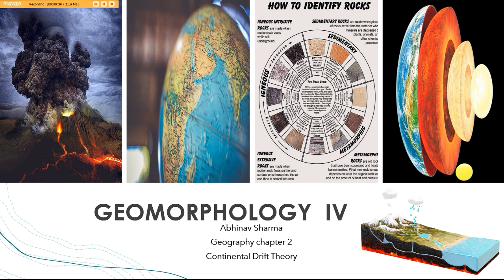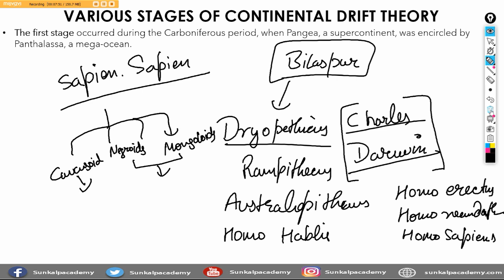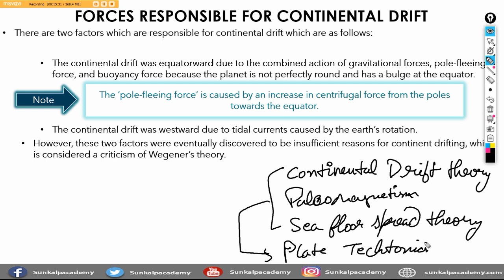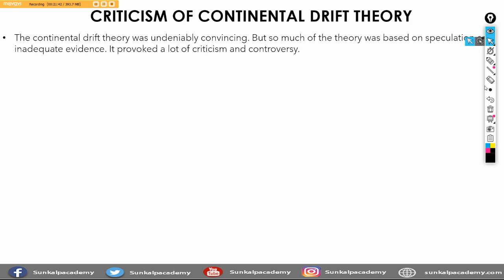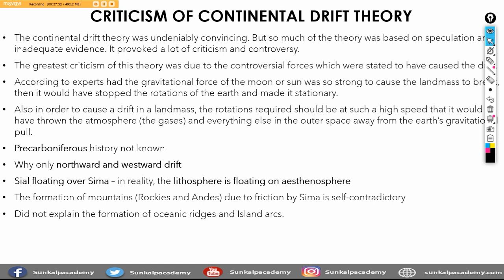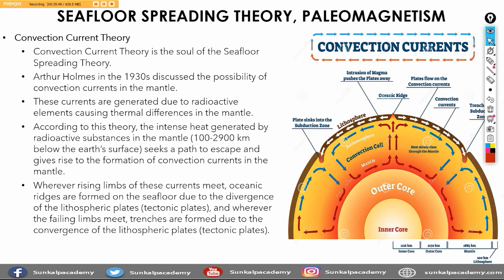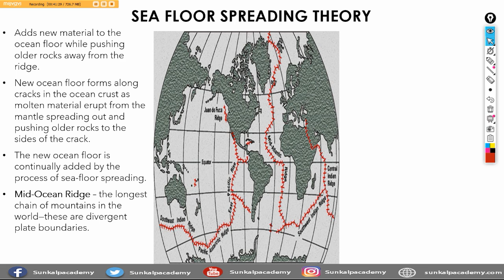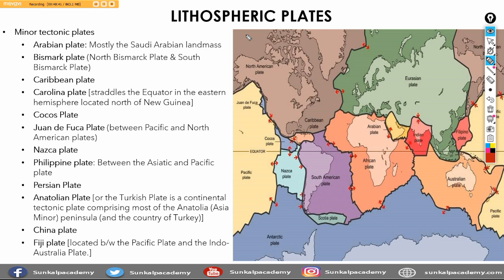Continental Drift Theory & Sea-Floor Spreading Theory | UPSC Geography Preparation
In this video, we delve into two crucial theories in Geology and Geography that form the foundation for understanding the Earth's tectonic activities—Continental Drift Theory and Sea-Floor Spreading Theory. These concepts are vital for UPSC aspirants, particularly for Geography and General Studies preparation.

Topics covered:

Continental Drift Theory by Alfred Wegener:

Key arguments and evidence (fossil evidence, jigsaw fit of continents, glaciation patterns).
Why the theory faced criticism.
How it paved the way for modern plate tectonics.
Sea-Floor Spreading Theory by Harry Hess:

Concept of mid-ocean ridges and magma upwelling.
Evidence from oceanic rock ages and magnetic striping.
How this theory supports Continental Drift and Plate Tectonics.
Why Watch? This video breaks down both theories in simple, easy-to-understand language, with diagrams and explanations, ensuring that you grasp these fundamental concepts for your UPSC preparation. Whether you're a beginner or revising, this video will clarify your doubts and help you answer related questions confidently in the exam.